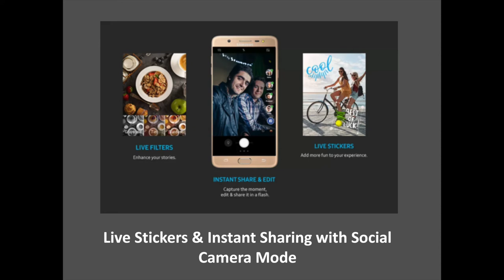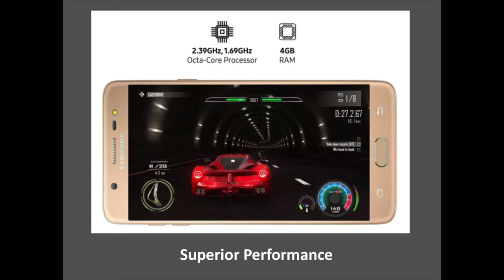Samsung Galaxy On Max : Bring Alive the Dark !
Bring Alive the Dark with the new Samsung Galaxy On Max just unveiled by Samsung in India. Samsung redefines low light photography with this smartphone. Superior performance and a social camera mode are at the program. Discover the Galaxy On Max in depth in that video.